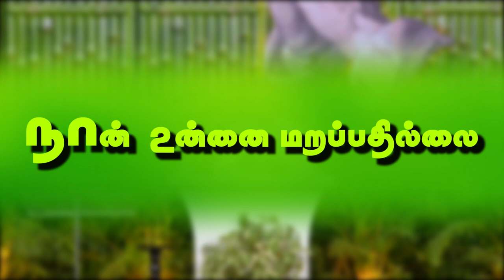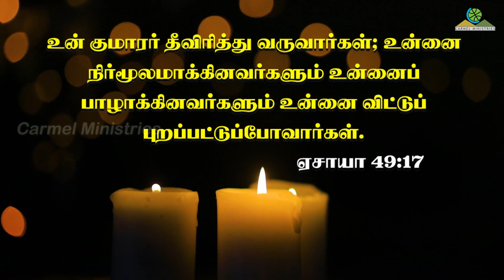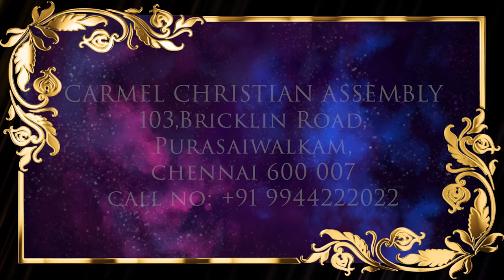பனித்துளி வேளை | HOUR OF DEW DROPS | 28072024 | Msg | Tam | Pr Robert Simon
28072024 - SUNDAY SERVICE - HOUR OF DEW DROPS | பனித்துளி வேளை | PANITHULI VELAI
IF YOU BE RISEN WITH CHRIST  P12 | நீங்கள் கிறிஸ்துவுடன்கூட எழுந்ததுண்டானால் P12 | கிறிஸ்தவ குடும்பங்களுக்கான வழிகாட்டுதல்கள் -  பிள்ளைகளுடைய மேன்மை

Message Title / தேவ செய்தி தலைப்பு: IF YOU BE RISEN WITH CHRIST  P12 | நீங்கள் கிறிஸ்துவுடன்கூட எழுந்ததுண்டானால் P12 | கிறிஸ்தவ குடும்பங்களுக்கான வழிகாட்டுதல்கள் -  பிள்ளைகளுடைய மேன்மை

IF YOU BE RISEN WITH CHRIST  P12 | நீங்கள் கிறிஸ்துவுடன்கூட எழுந்ததுண்டானால் P12 | கிறிஸ்தவ குடும்பங்களுக்கான வழிகாட்டுதல்கள் -  பிள்ளைகளுடைய மேன்மை  | தமிழ் தேவ செய்தி | முனைவர் இராபர்ட் சைமன் | கர்மேல் ஊழியங்கள் | Tamil Message | Pr. Robert Simon | Carmel Ministries

Our Address:
Carmel Christian Assembly
103, Brickkiln Road,